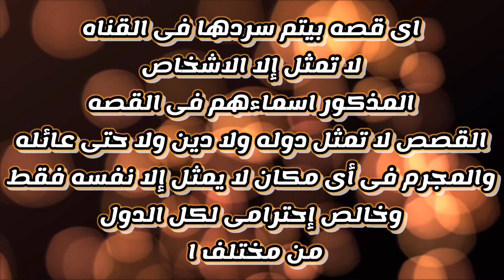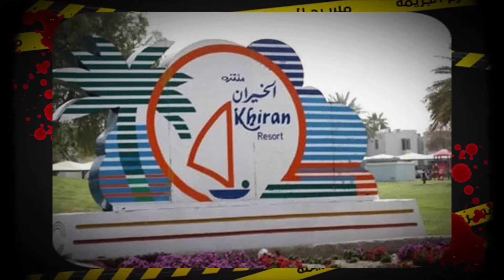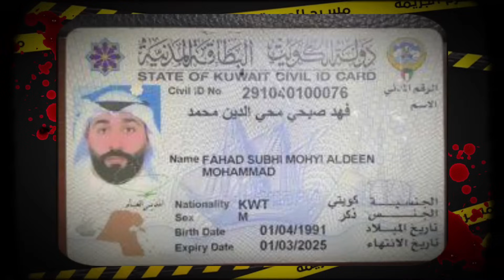حكايه فرح اكبر الكويتيه - قضايا عربيه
السلام عليكم واهلاّ بيكم فى فيديو جديد

 لو اول مره بيتشوفونى اهلاّّ وسهلاّ بيكم فى قناتى المتواضعه انا اسمى دينا ابو حطب وسعيده جدأ بإشتركك فى قناتى
ولو عندك اهتمام بمحتوى القضايا المفصله فده لينك قناتى الاساسيه